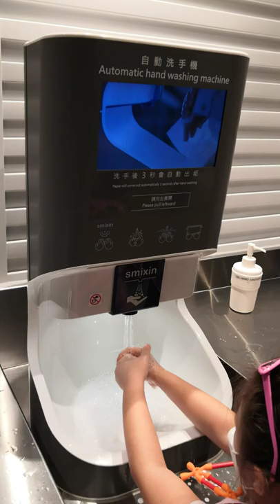Semi-automatic hand washing machine at Shake Shack, Causeway Bay, Hong Kong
Semi-automatic hand washing machine at Shake Shack, Causeway Bay, Hong Kong dispenses soap, water and paper